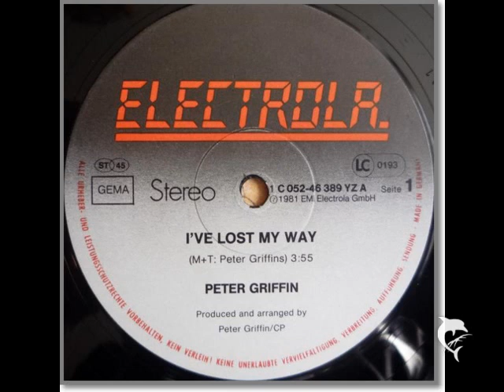Peter Griffin - I'VE LOST MY WAY - 12'' MAXI SINGLE - 1981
Peter Kamp's SUPER DISCO: 'I Have Lost My Way'